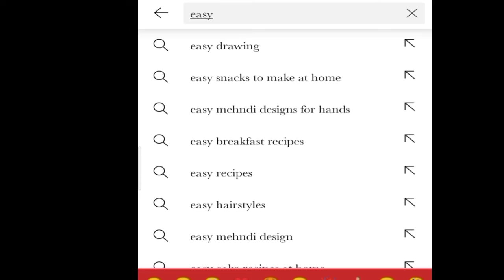🎣Today fishing with 🧔ME & 🧒Aswinn | different🐍fishing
Hello ,

 Welcome
  Easy2 fishing 🎣